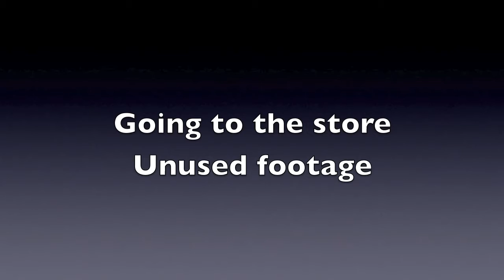Advent 2011 - Deleted Scenes - Going to the store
Here is some deleted scenes from the 'popular' advent 'Going to the store' please make sure you watch till the end :P